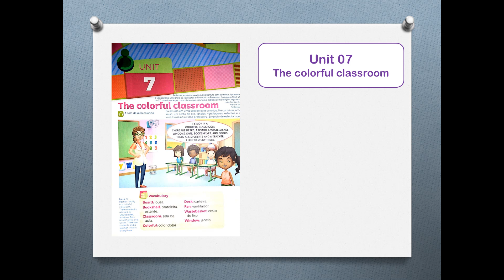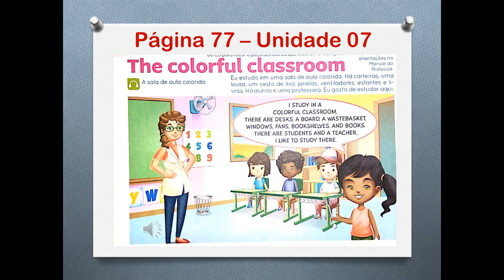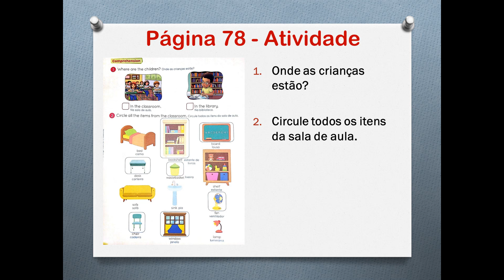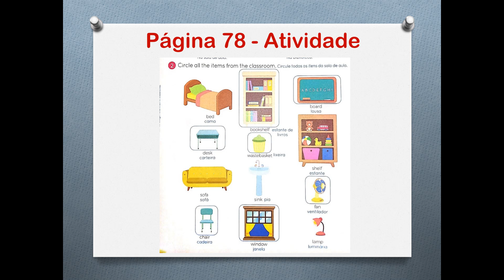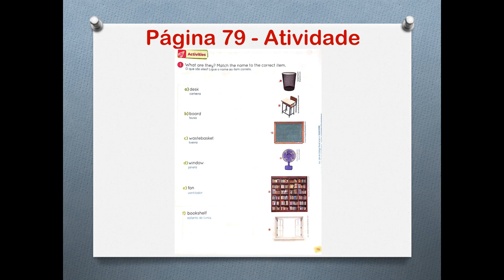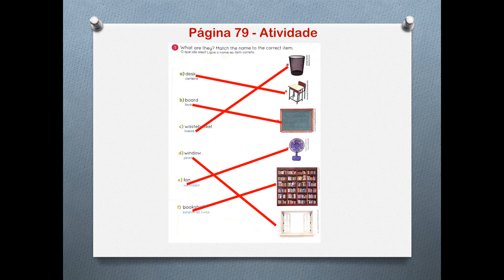3° Ano - Inglês (28/09)